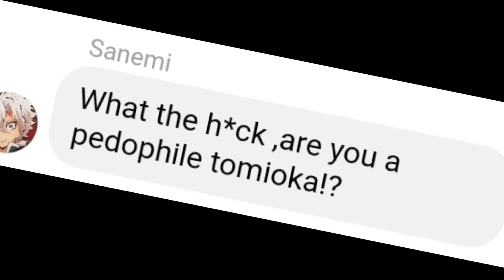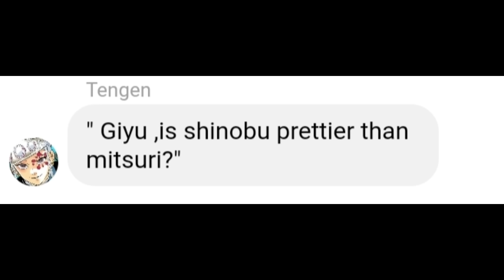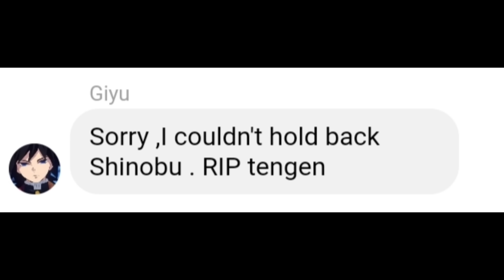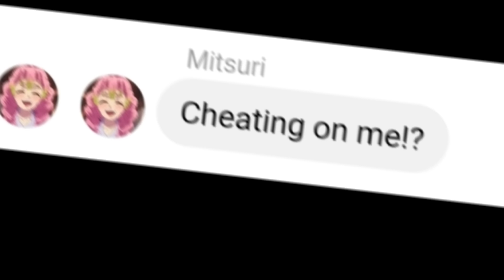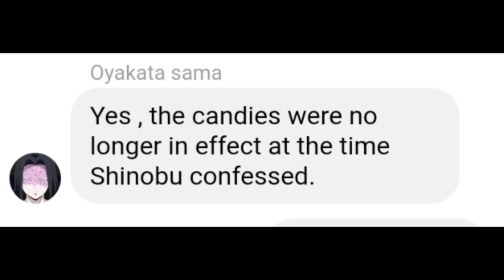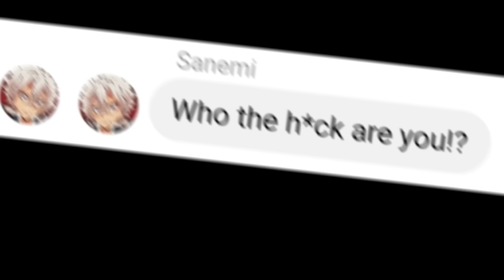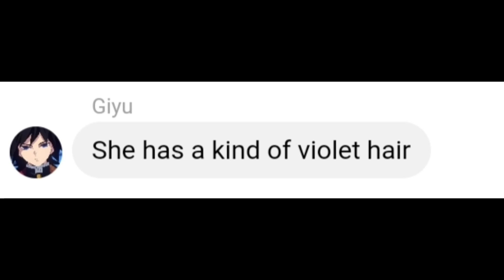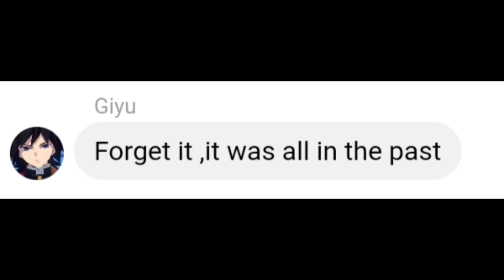If Hashiras CANNOT LIE ON Q & A! | demon slayer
Uppermoons: Muzan Douma Akaza Kokushibo Daki Gyutaro Gyokko Rui Enmu Yorichi
Imoto Beluga Fwendly

I added a bonus vid at the end 🫰